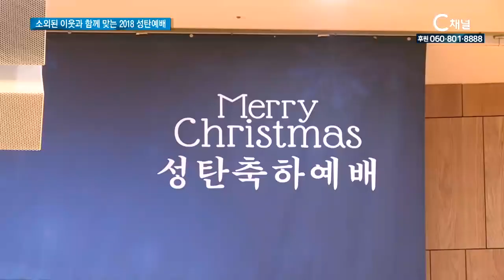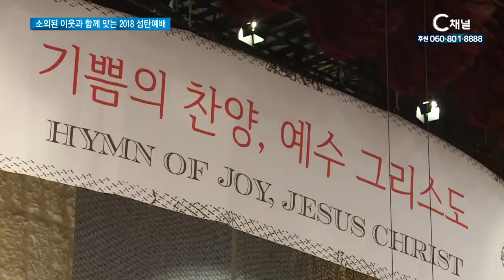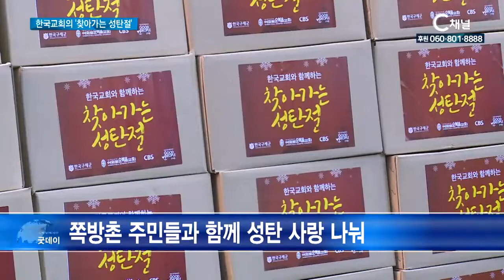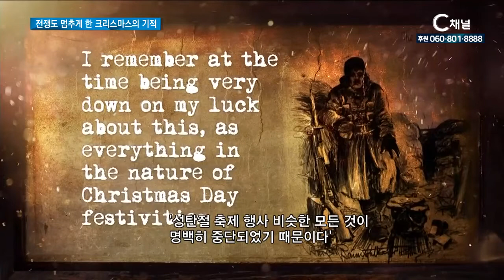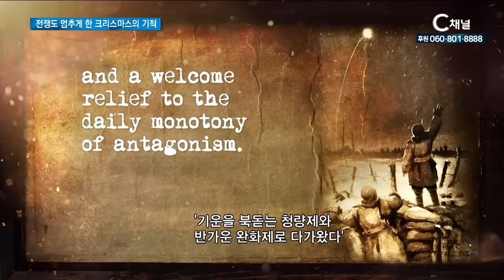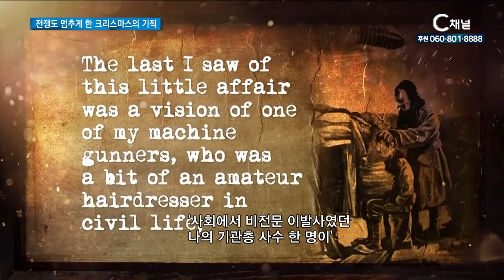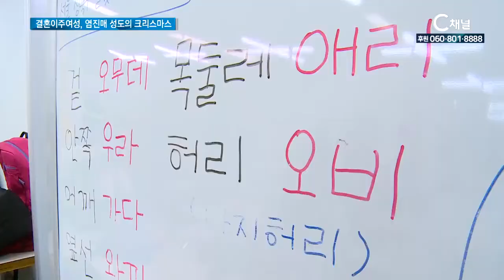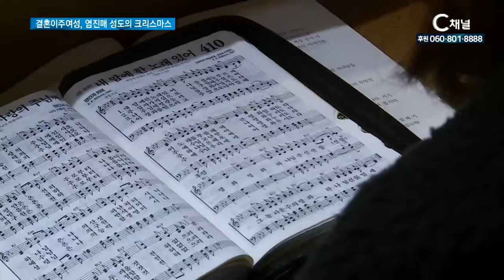C채널 매거진 굿데이 2018년 12월 25일 C채널 뉴스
[리포트]소외된 이웃과 함께 맞는 2018 성탄예배
전국 교회들이 성탄 예배를 통해 낮은 곳으로 오신 예수님을 기억하고 감사의 그 의미를 되새겼습니다. 소외된 이웃들과의 나눔도 풍성했습니다.

[리포트]한국교회에 전하는 성탄인사
주님 오신 복된 성탄절, 교회마다 예수님의 사랑이 선포되고 따뜻한 감사와 평화의 메시지가 전해졌습니다. 각 교단에서도 한국교회와 성도를 향한 축복과 희망의 전갈이 나눠졌습니다.

[단신]백석대학교, 유학생 대상 나눔 행사 개최
백석대학교와 백석문화대학교 평생교육원이 ‘어서와! 한국 겨울은 처음이지?’라는 주제로 제3세계에서 유학 온 학생들에게 사랑을 전했습니다.

[단신] 한국교회의 ‘찾아가는 성탄절’
한국구세군과 여의도순복음교회, 대한성공회 등 한국교회가 함께 ‘찾아가는 성탄절’을 진행해 동자동 쪽방촌의 어려운 이웃들에게 도움의 손길을 건넸습니다.

[성탄코너]결혼이주여성, 염진매 성도의 크리스마스
한국에 살며 크리스마스의 나눔을 누구보다도 따뜻하게 느끼는 이주민들이 있습니다. 그 중 결혼이주여성 염진매 성도는
한국교회의 돌봄으로 새로운 삶을 이어가고 있습니다.